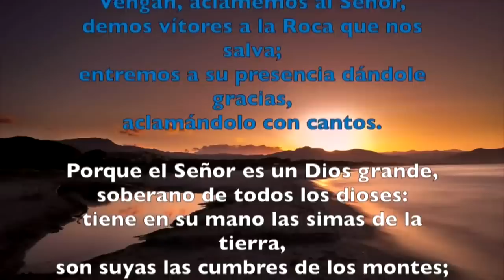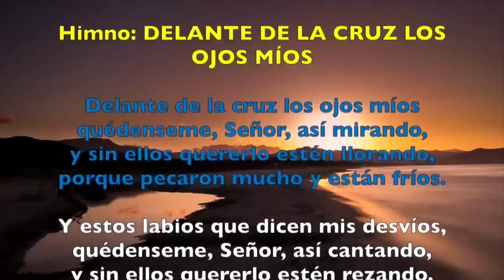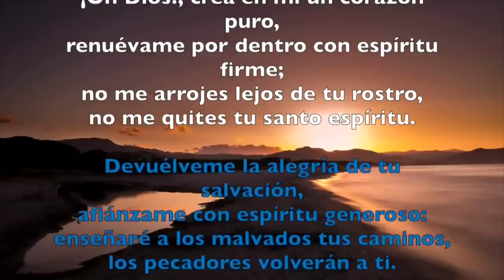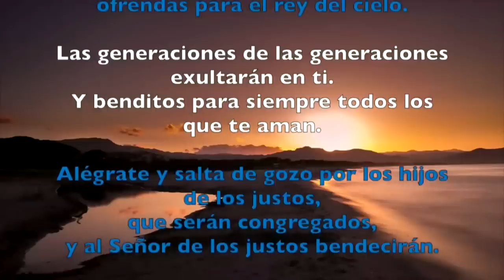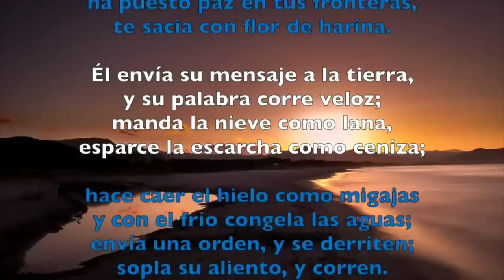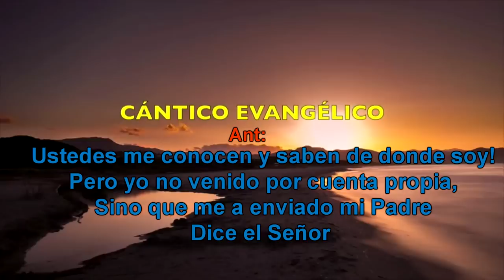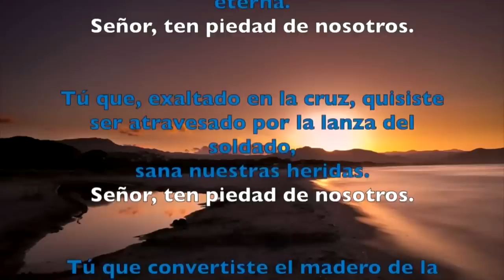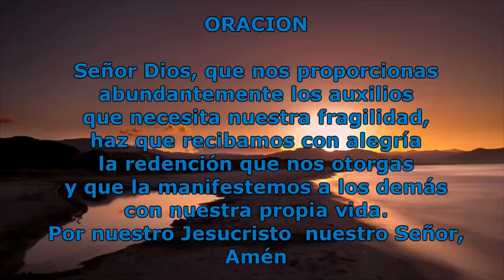Oración de la mañana (Laudes) VIERNES 05 DE ABRIL 2019 | Padre Sam